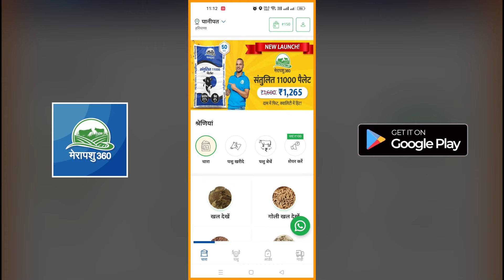जैसे मुर्रा चाहे Merapashu360 से वैसी Murrah पाएंI Freehomedelivery संपर्क करें- 9971182446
घर बैठे स्वस्थ पशु एवं संतुलित पशु आहार के लिए
आज ही📲डाउनलोड करें मेरापशु360 ऐप:

राम- राम पशुपालक भाइयों!
15 दिन की ब्याई सुपर क्वालिटी मुर्रा🐃 भैंस, काटे की तोल पर तैयार 16 लीटर दूधI आगे चलकर
इससे अधिक दूध मिलने की उम्मीद हैI इसे आप Merapashu360 के गुडगाँव, दरबारीपुर (हरियाणा) Farm से खरीद सकते हैंI Merapashu360 आपको देता है मुर्रा भैसों के👉🏻 अच्छे थन, दूध उपज क्षमता,
बढ़िया कद- काठी की 100% गारंटीI

📺वीडियो को पूरा देखने के लिए धन्यवादI🙏
______ अपने पसंद की Videos को देखने के लिए हमारे youtube के
Home🏡Page पर दिए गए Playlist को ज़रूर Check करें।
हमारे Facebook और Instagram पेज को भी आप follow कर सकते हैं